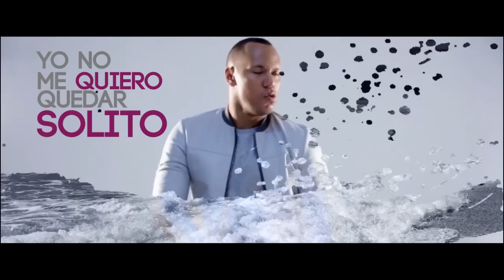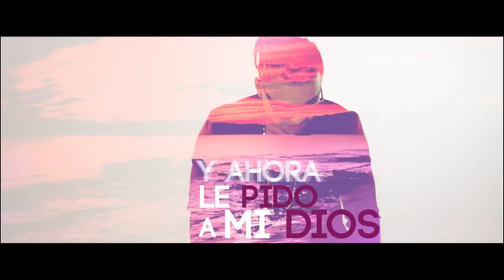Jota Mendoza ft Buxxi - Te Pido Perdon [Video Lyric]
E- MAIL
ARTISTA : Jota Mendoza
CANCIÓN : TE PIDO PERDÓN  featuring BUXXI
PRODUCCIÓN MUSICAL: Jota Mendoza  Chuke Musik dj-Traa
SHOW TIME RÉCORDS

VIDEO LYRIC
El video lírico fue realizado por las productoras audivisuales The HitMachine y LGProductions, quienes también serán los encargados de dar vida al video clip oficial que será filmado en la costa colombiana.

LETRA

TE PIDO PERDÓN
Jota Mendoza ft Buxxi

Enamorado estoy de ti
y un vacío siento en el pecho cuando estas lejos de mi
te extraño tanto porque la clave de este amor eres tu.. uhooo

Y ahora te pido perdón uhooo
se que he fallado
y ahora admito mi error
y ahora le pido a mi Dios uhooo
que me deje despertar a tu lado...

Regresa a mi por favor
prefiero morir que perderte
vuelve por favor
regresa a mi
juntito a mi

Las noches no son las mismas desde que no estas
ya no aguanto mas
esta soledad.. vuelve
nena que tu eres mi vida
te llevaste la alegría
sin sentido estan mis días
yo no merezco tu perdón
pero yo se que eres mejor
acuérdate de lo bueno de nuestro amor...
y pido la ayuda de mi Dios
que busque en tu corazón
pa' que encuentre salvo de compasión

Siento que sigues siendo mía
porque vives en mi recuerdo
y anhelo todo de ti
quisiera devolver el tiempo
me da miedo dejarte ir
porque tu eres todo pa' mi

Yo quiero con tigo mas que un ratito
quiero con tigo una vida entera
yo no me quiero quedar solito
ni que tu te quedes soltera...

Yo solamente quiero que tu me perdones baby
te lo dice
JOTA MENDOZA (LA MENTE)
CHAMPETEA

Baby yo se que eres para mi
y que mi corazón es pa' ti
y ahora yo admito mi error ven a mi por favor
y te pido perdón porque...

directamente desde SHOW TIME RÉCORDS
JACK DYLAN my son

remix
JOTA MENDOZA
la mente tu sabe
BUXXI
dj tra
chuke musik
show time récords
valledupar en la casa
san adres en la casa
dj twolipan
Colombia en la casa
agradecido con Dios
esto es es solo para ti baby
para ti para ti
esto es costa.

BREVE RESEÑA
JOTA MENDOZA

Artista urbano, compositor Productor musical, creador y director de los estudios SHOW TIME RÉCORDS de Bogotá, colombiano nacido en la ciudad de Valledupar y primo segundo del rey vallenato COLACHO MEMDOZA; lanza su próximo sencillo TE PIDO PERDÓN versión remix al lado del San Andresano, compositor, productor, cantante y reconocido BUXXI, canción con gran acogida en continente Europeo, en su primera versión al lado del español Iván Kliver

Esta vez innovando un nuevo género que lo hace llamar CHAMPERENGUE, ritmo caribeño en el cual fusiona la champeta y el merengue con la ayuda de talentosos productores como Chuke Musik, DjTraa & D j Twolipam. Jota Mendoza se prepara para emprender una gira con este gran y exitoso proyecto musical en países como Perú, Venezuela, Chile y España.
Espera muchísimo más de este nuevo artista, Jota Mendoza.